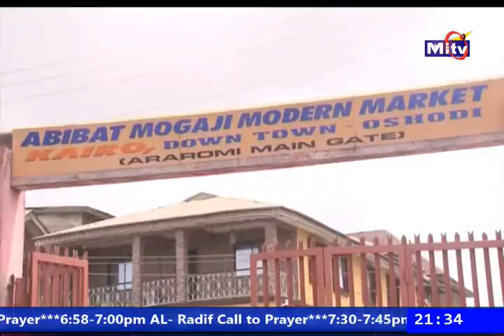mitv news on oshodi market